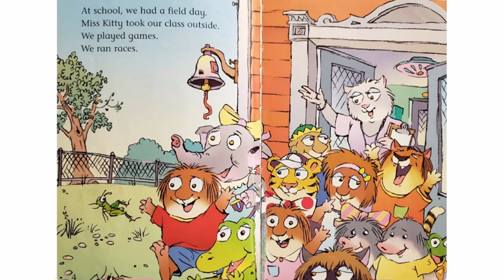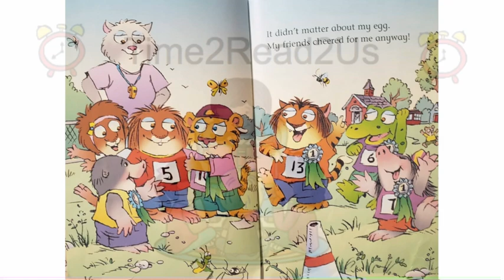Field Day | End of School Year Read Aloud!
This is a fun end of school year read aloud for kids!